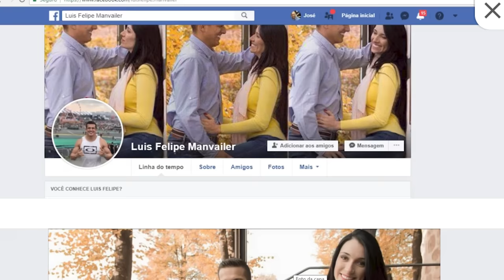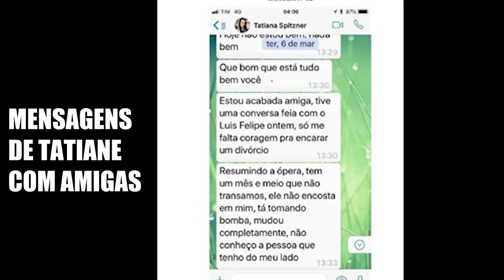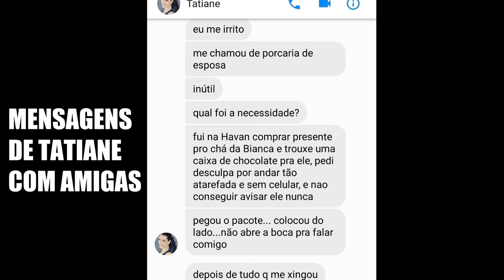ELA SÓ QUERIA VIVER, MAS O MARIDO NÃO DEIXARIA - TATIANE SPITZNER E LUIS FELIPE - CRIME S/A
Na madrugada fria do dia 22 de julho de 2018, em Guarapuava, Paraná, o Brasil passaria a conhecer o casal Tatiane Spitzner e Luís Felipe Maivailler. Mas por trás das poses para curtidas e invejas online, o que acontecia, de fato, era um filme de terr0r às escondidas. Com Tatiane, acabou a paz e toda uma família. Confira agora como era a advogada na sua intimidade e a falta que ela faz todos os dias. Quem conta tudo é Bruna Spitzner, prima de Tatiane.